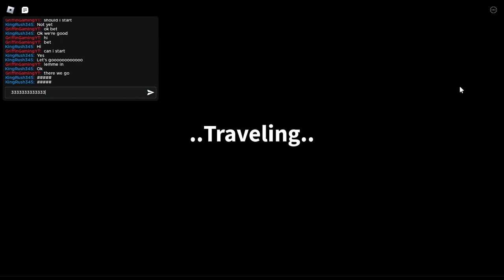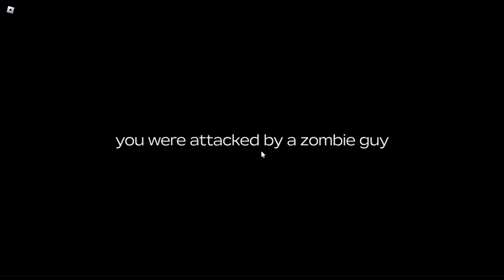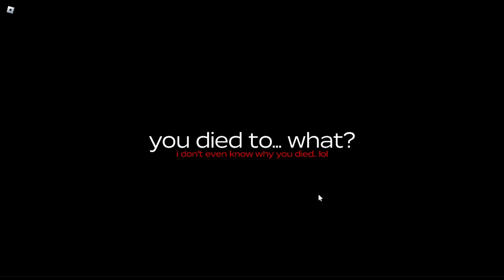Dusty Road Trip Adventure: Lost in the Desert Roblox 2024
Embark on a thrilling dusty road trip adventure through the scorching desert in this captivating game for 2024. Join out protagonists as they navigate through the unforgiving terrain, facing challenges and unexpected twists along the way. get ready to experience the excitement, danger, and mystery of being lost in the desert in this action-packed journey. Don't miss out on the adrenaline-pumping moments and suspenseful encounters that await in this epic dusty road trip adventure. Watch now to be part of the unforgettable expedition!